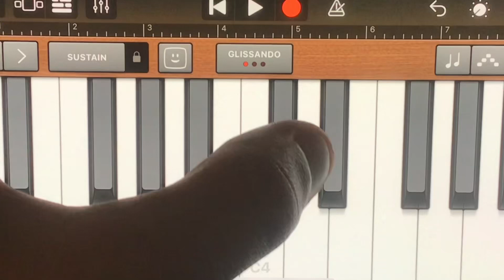The 12 Days of WHAT IFs - Day Ten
Today’s highlight is ten dogs a-barking for “A Dog’s Purpose”.